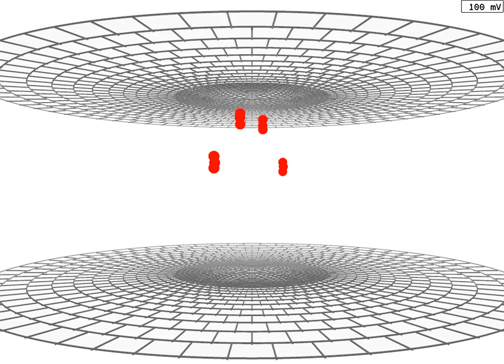"Paddle" model animation of voltage response from the side (Fig 2.6a).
"Paddle" model animation of voltage response from the side (Fig 2.6a). for source mp4.